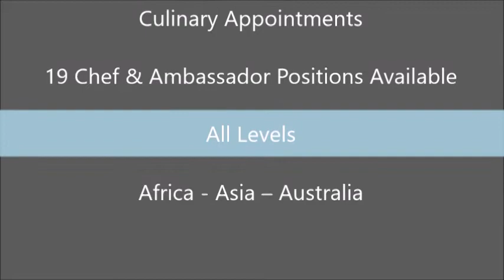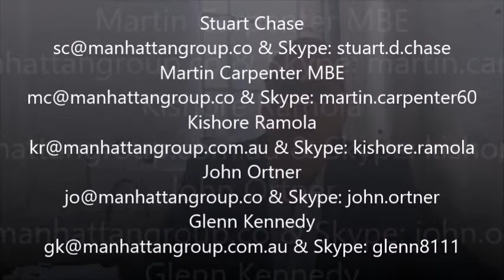18 Chef Positions Available- All Levels- Africa - Asia – Australia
18 Chef Positions Available
All Levels
Africa - Asia – Australia

Leading Hotels, Resorts & Restaurants
Applicants for Australia need a Valid Working Visa

Executive Chef – Maldives
Executive Chef – Nigeria
Executive Souschef- Maldives
4 Chef de Cuisines- Hong Kong & Melbourne

Japanese Sous – Melbourne
Sushi Chef- Melbourne
Japanese ’Hot Kitchen’ – Melbourne

7 Chef de Parties- Frankston Area & Melbourne
Sous – Melbourne
Chef ‘Ambassador’ Worldwide Reach with the Manhattan Group